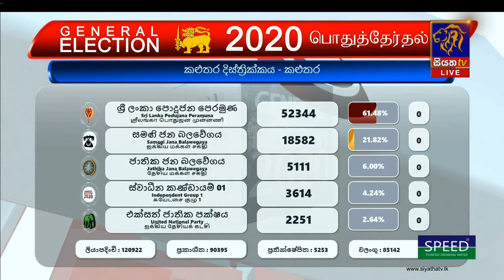මහ මැතිවරණය 2020 කළුතර දිස්ත්‍රික්කය - කළුතර ආසනයේ ඡන්ද ප්‍රතිඵලය